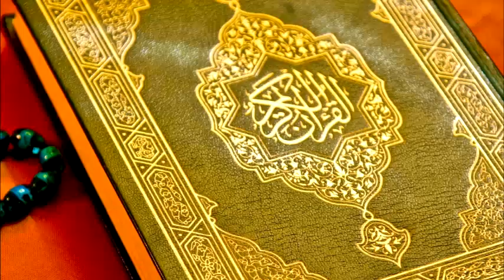O'ZBEKISTONDA QURBON HAYIT QACHONLIGI E'LON QILINDI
Усмонхон Алимов Қурбон ҳайити қачон нишонланишини маълум қилди